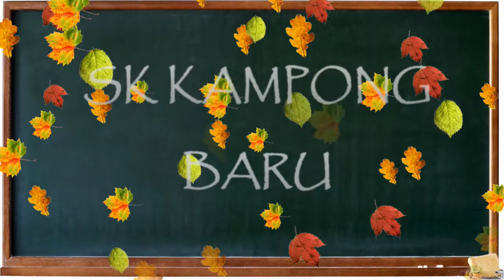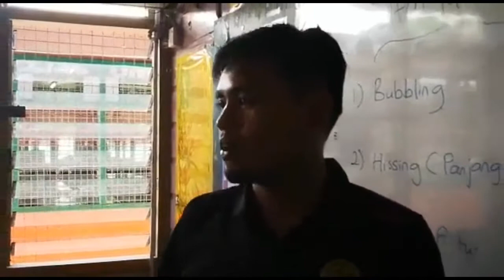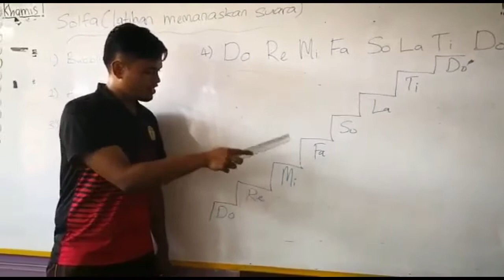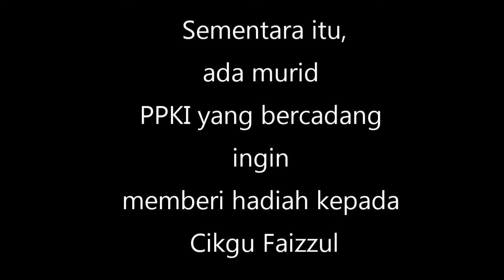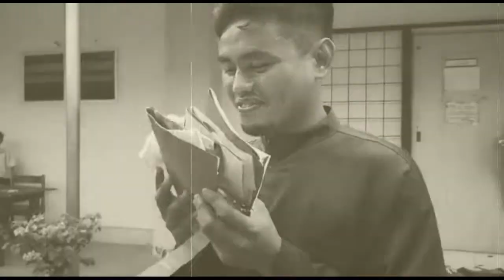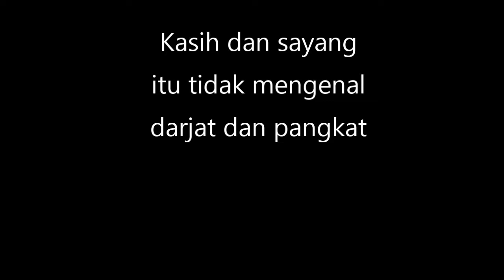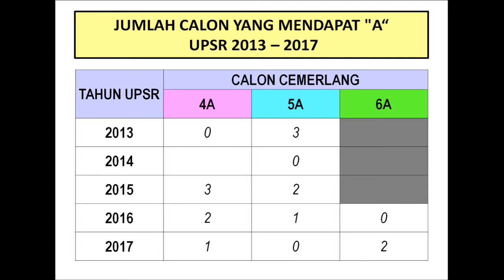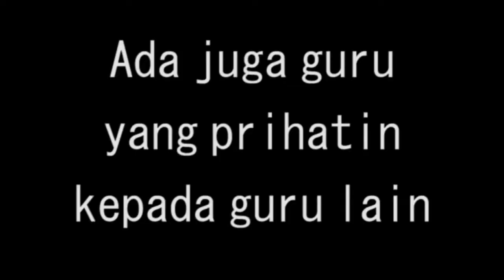SK KAMPONG BARU 2018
VIDEO AKTIVITI SK KAMPONG BARU 2018 BAGI MESYUARAT TAHUNAN PIBG:
Ia dihasilkan oleh sekumpulan guru guru seperti Cikgu Crisyanti, Cikgu Allen, Cikgu Faizzul, Cikgu Lili, Puan Faridah dan Ustaz Faizal dan turut dibantu oleh guru guru lain secara langsung dan tidak langsung